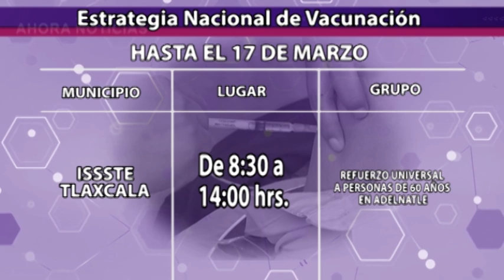Ahora Noticias Express 19:00 horas, lunes 13 de marzo de 2023.